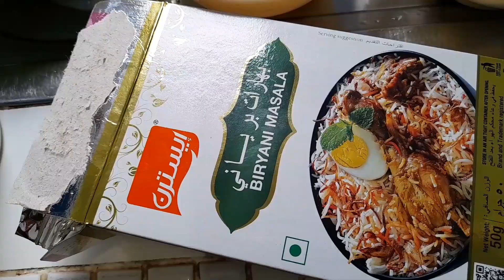TAGALOG VERSION CHICKEN BIRYANI | ARABIC BIRYANI | INDIAN BIRYANI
ingredients
1whole chicken chopped
3tbspful biryani masala
1tbsp ginger minced
1tbsp garlic minced
5pcs sliced onion medium size
4pcs  chopped tomato big size
1cup coriander chopped
1cup mint leaves chopped
salt to taste
oil
water

4cups basmati rice
½tsp caraway seeds
2sticks cinnamon
2pcs bay leaf
5pcs cardamon
4pcs cloves
little coriander leaf and mint
salt to taste
water to boil the rice